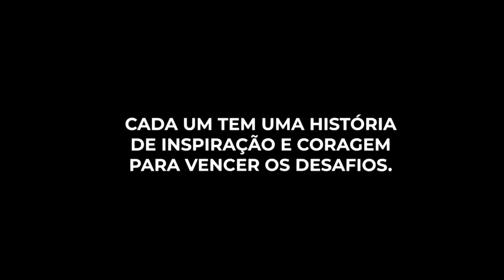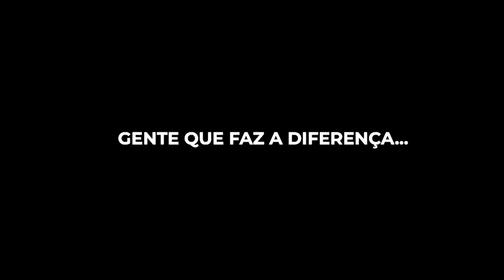Gente que faz a diferença Ieda Maria de Souza e Silva